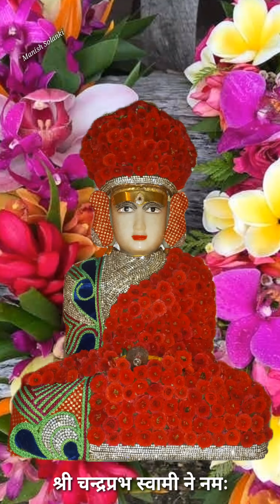Jain Aangi Darshan सुंदर अंगरचना Nipani 🙏🏻👌👌💐🌹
Jain song music
Jain Aangi Darshan
New Jain whatsapp status
सुंदर अंगरचना Nipani